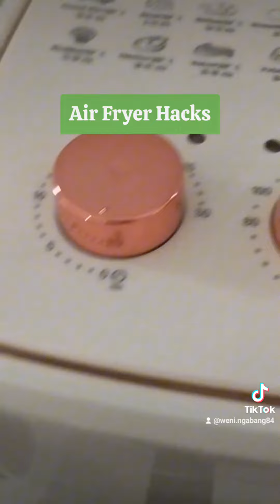Air Fryer Hacks